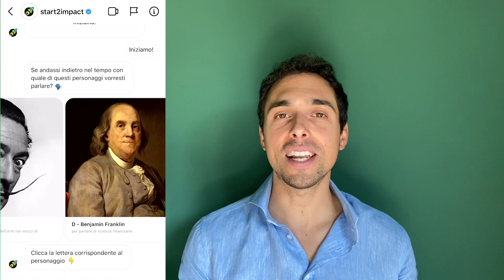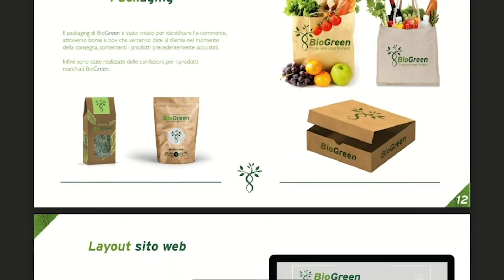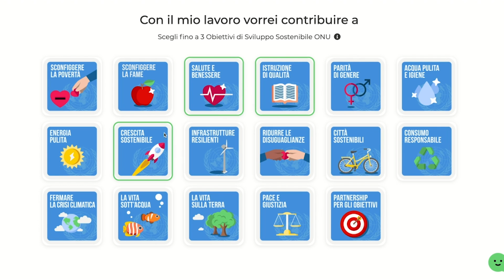Quali sono i Lavori più Richiesti nel Digitale? | Gherardo Liguori | start2impact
In questo video Gherardo Liguori, CEO e Co-Founder di start2impact, racconta quali sono i lavori più richiesti nel Digitale basandosi sulle richieste delle oltre 300 aziende partner che assumono studenti in start2impact.

Gherardo è stato intervistato da Forbes come leader under 35 nel digitale e selezionato da Millionaire come uno dei migliori 15 giovani imprenditori in Italia.

Vuoi scoprire quale settore del Digitale fa per te? Scoprilo con il nostro chatbot sulla nostra pagina Facebook

Scopri una nuova generazione di Master in Digital Marketing, Sviluppo Web, UX/UI Design, Data Science e Analysis, Blockchain.

Abbiamo creato un’esperienza di studio in cui scoprire cosa ti piace fare e come le tue competenze possono avere un impatto positivo sulla vita delle persone e sul pianeta.

Il 95% dei nostri studenti trova lavoro entro 6 mesi e per questo abbiamo la "Garanzia Money Back Under 30": se non trovi lavoro entro 6 mesi ti rimborsiamo (maggiori info sul sito).

Cosa ci distingue da altre scuole di formazione:
- Progetti pratici individuali corretti dai migliori professionisti.
- Career Service con Top Manager per preparare CV e colloqui.
- Online, senza vincoli di orario.
- Puoi partire da 0. Laurea non richiesta.

00:00 Perché è importante avere una panoramica dei settori nel Digitale
00:54 Cosa fa chi lavora nel Digital Marketing?
01:30 Cosa fa chi lavora nello Sviluppo Web?
02:08 Cosa fa chi lavora in UX/UI Design?
02:59 Cosa fa chi lavora nella Data Science?
04:03 Cosa fa chi lavora con la Blockchain?
04:28 Da dove inizio per studiare nel Digitale?
05:29 Quale metodo di studio posso adottare per trovare la mia strada?
06:42 Come faccio a capire se un settore nel Digitale fa per me?
08:15 Il mio background può essere un problema per il mio percorso nel Digitale?
10:23 Qual è il settore con più richiesta da parte delle aziende?
14:58 Quali sono le aziende che hanno un impatto positivo sulla società e sul pianeta?
16:11 Conclusione